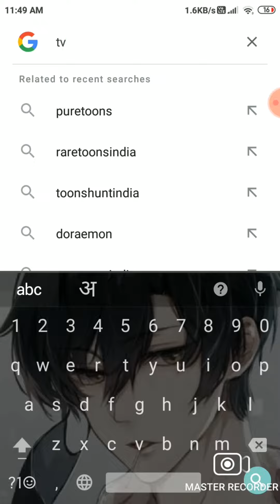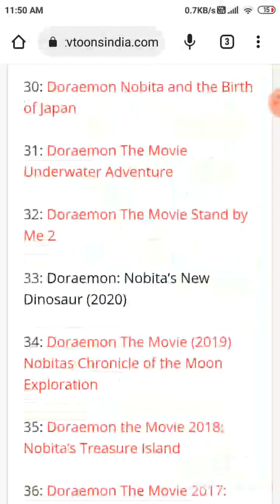how to download doremon new movie in hindi,doraemon,how to download doraemon movie stand by me,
how to download doremon new movie in hindi,doraemon,how to download doraemon movie in hindi,doraemon movie,doraemon

troll face
tupac
under the influence
venom
virat kohli status
wala
walrun
wonders hub
you've been trolled
ललाटी भंडा
Bts)
tik tok video
tom holland and henry cavill
troll face
tupac
under the influence
venom
virat kohli status
wala
walrus
wonders hub
you've boon trolled
song
sourav joshi
sourav joshi dance
sourav joshi vlogs
sourav joshi vlogs trampoline park
ssj 20000
subhash chandra bose statue
techno gamer gameplay video
techno gamer green hell
temple run
thor tries to lift his hammer full...
Since published
shoorveer
short
shorts
shruti arjun anand
shut down
sigma rule
sirsa live
sketch art
slime activator
small cube
song
Souravjochi
ringtones
ronaldo shorts
rs sir
rules in north korea
sai baba ki palki
samrat ashok history in hindi
sapne sajan ke movie
scorpio
shark tank best product
she knows tiktok
sheikhchilli
purple colour kaise banaen
question answer
radha krishna
raj grover
ram siya ram song
ravan
reaction
realme phone display change
red army
respect shorts
ringtones
not laughing challenge
not your type
paper crafts
paper helicopter
pasoori edits
payal tina jain
phap su gangster
pikachu movie
pitbul
please feel at ease mr ling chine...
pokemon hindi last episode
maths class 10 chapter 5 exercis...
mc stan vs bantai
mc stand status
mechanicz
minecraft cartoon
mmld
movie new new
movie south indian hindi dubbed
mujhe nahin pata hai mujhe mat...
mujhe nahin pata hai song
naruto